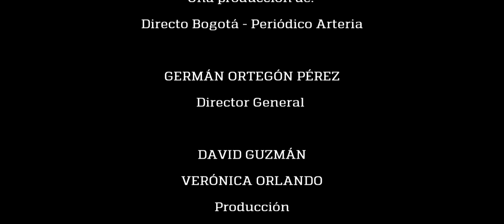Entrevista con Stefan Benchoam - ARTBO 2015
Director de la galería Proyectos Ultravioleta